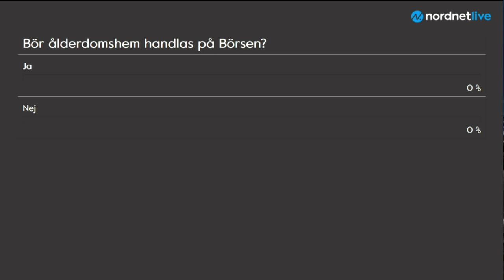Riskerna med välfärdsföretagen - Nordnet Live 2017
Flera av landets största privata sk välfärdsföretag är inne eller på väg in på börsen. Många ägs av riskkapitalbolag, som kanske känner att det är dags att avyttra i en tid när vinster i välfärden blivit en het politisk potatis. Men hur stora är riskerna för de som vill investera i sjukhus, skolor och ålderdomshem?